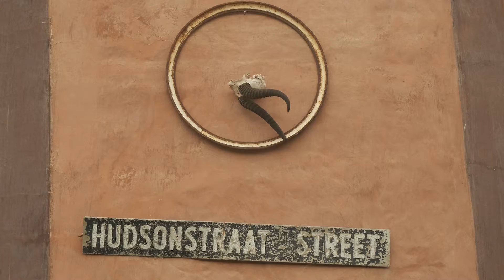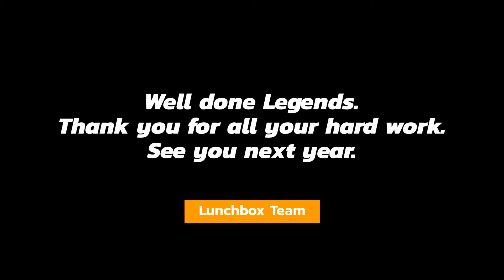Lunchbox Legends 2022 (Full version)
Once again the amazing Lunchbox Legends took to the dusty Karoo roads on their bicyles to help raise funds for our educational theatre projects. This time in and around the Eastern Cape's beautiful Nieu Bethesda . Share their amazing journey over 2 days and 140km. If you love what you see and think they did a great job you can still support them by following this